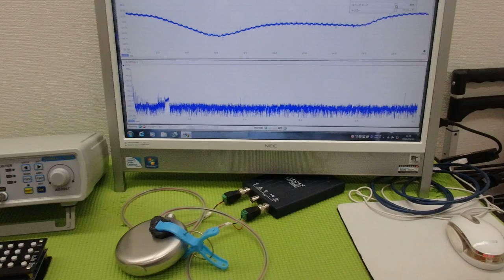表面弾性波の新しい評価方法（超音波技術） ultrasonic-labo